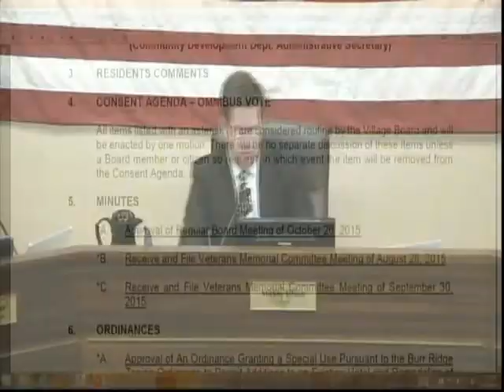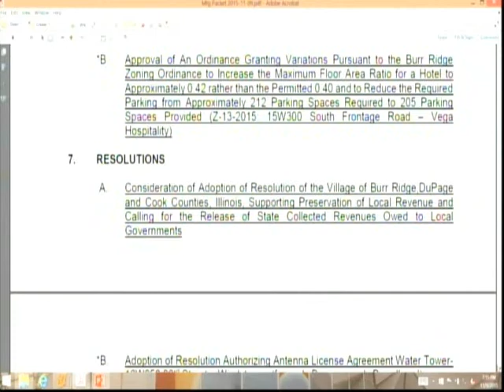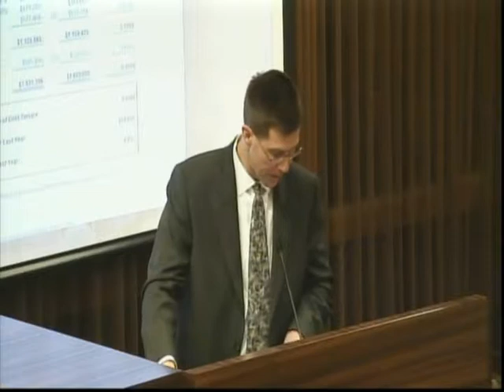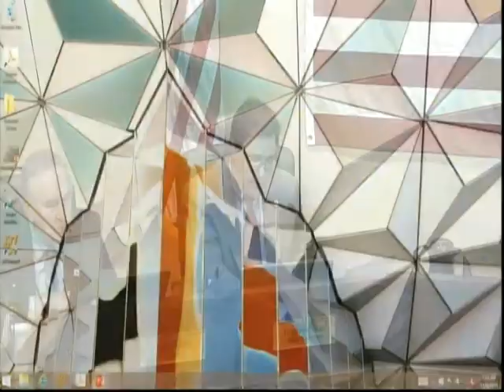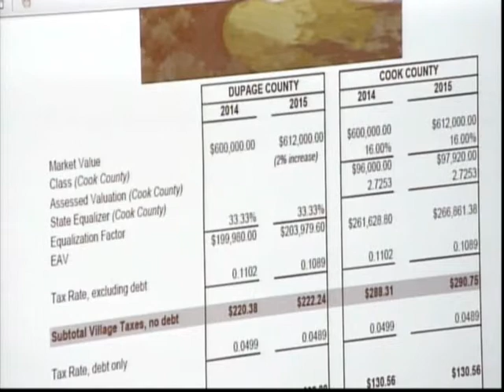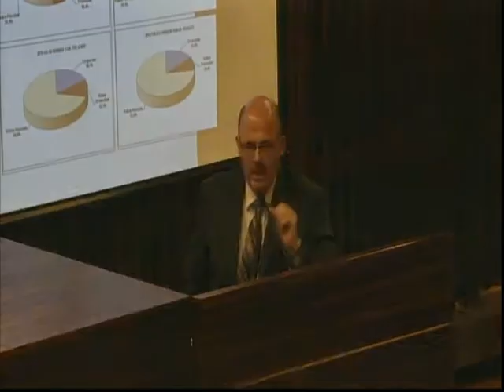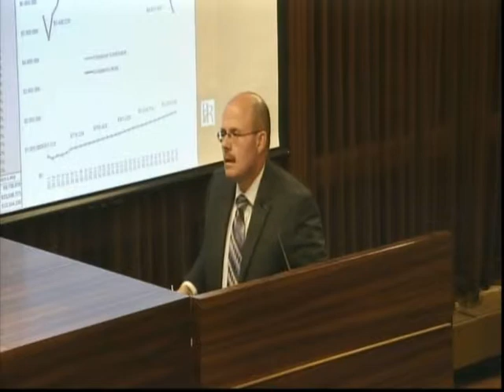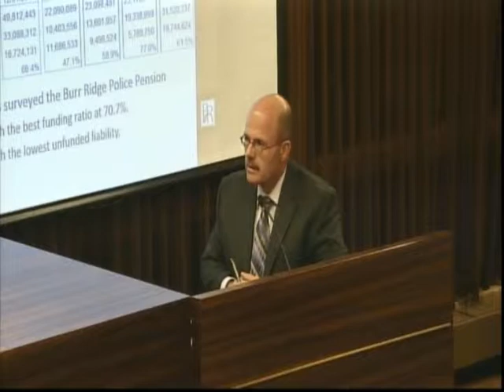BoardMeeting 2015 11 09